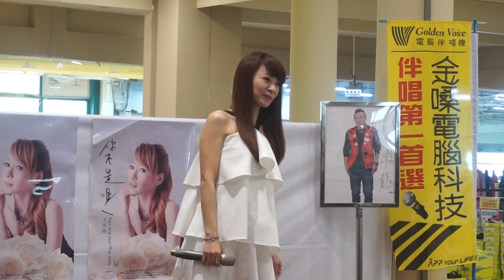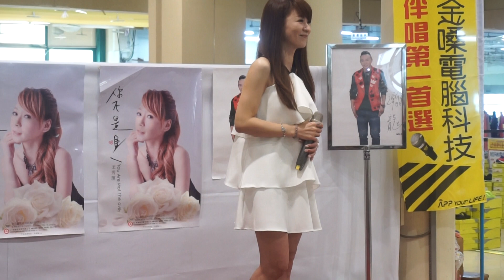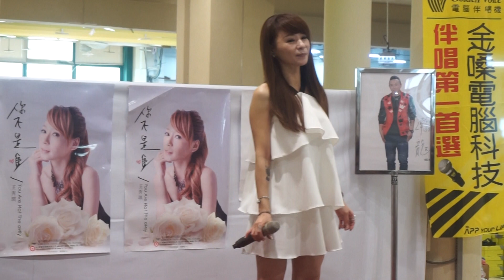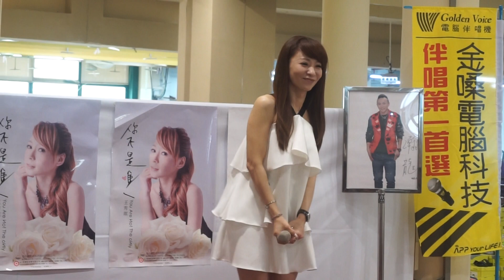王秀琪-你不是唯一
2017/5/27
王秀琪Peggy演唱